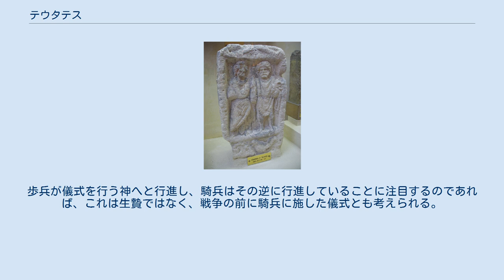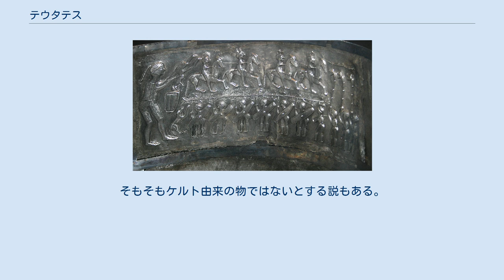テウタテス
テウタテス (Teutates) は、ケルト人に信奉されていた神に用いられた名前である（後述）。
ルカヌスの『内乱』やラクタンティウスの『神的教理』で名前が言及されており、またカエサルが『ガリア戦記』内で言及したガリアの神の中の一柱だとされる。
テウタテスに献じられた石碑なども多く発見されており、その広い信仰を示している。
言語学や考古学による研究からテウタテスは部族の神であり、また戦争の神でもあったとされる。
 テウタテス(右)とロスメルタ(左) イギリスのエボラクム(現在のヨーク)で発掘されたテウタテスの指輪 ケルト神話には汎ケルト的に広く信仰されていた神もあったが一方でケルト内の部族ごとの神も存在した。
 例えば、アルウェルヌスはその名からアルウェルニ族固有の神であった事が容易く想像できる。
こうした神は過去の族長が神格化された、一種の祖先崇拝の対象と考えられる。
 テウタテスは「民族の神」を意味する。
意味から推測するとテウタテスという名はアルウェルヌスのような部族の神のうち特定の一柱を指す呼び名であったのかもしれない。
しかしテウタテスと呼ばれる神への信仰を示す証拠は非常に広範囲に分布しており、こうした解釈は実状にそぐわない。
テウタテスとは元々は神の名ではなく、単に「民族の神」という普通名詞、あるいは部族の神に用いる尊称であったと複数の学者が推測している。
こうした説に倣えばテウタテスについての記述は、テウタテスその物ではなく、テウタテスと呼ばれた別々の部族の神に対してのものであったと考えられる。
 ガリア人の信仰について、カエサルは以下のように説明している。
 カエサルの説明を言葉通りに受け取れば、ガリア人はローマ人と同様に「メルクリウス」や「アポロー」といった神々を信仰していたように見えるが、これは正しくない。
カエサルはガリア人の神を指して、それに近い性質をもつローマの神の名前を使用する事でローマ人への説明を行っている。
こうしたローマ人による他の民族の神の捉え方をローマ的解釈と呼ぶ。
カエサルが挙げた神の中で「マルス」がテウタテスを指すものと考えられており、そうだとすれば続く戦の神に捧げた儀式についての記述もテウタテスへのそれを説明した物という事になる。
 テウタテスとマルスとの対応は固定的なものではなく、ローマによるガリア平定後に作られた石碑の碑文にはテウタテスはマルスだけでなくメルクリウスとも同一視された事が示されている。
後述する『コメンタ・ベルネンシア』においても、テウタテスはマルスともメルクリウスとも同一視されている。
またトウティオリクス(Toutiorix)をテウタテスの異形であると見なすのであれば、アポロとも同一視された事になる。
しかしテウタテスはメルクリウスやアポロよりもマルスとの同一視を示す証拠が多い。
 ルカヌスは『内乱』においてテウタテスをエススやタラニスと共に人身御供を要求するガリアの神の一つとして挙げている。
 『内乱』その物にはこれ以上の記述はないが、四世紀から九世紀の間に書かれた『内乱』に対する古注を一つに集積した『コメンタ・ベルネンシア』はこの人身御供に関する儀式により詳細に触れている。
これによれば（メルクリウスと同一視された）テウタテスへは、水を満たした釜に人間を逆さに突っ込んで溺死させるという方法で生贄を捧げたとある。
 グンデストルップの大釜のプレートの一つ グンデストルップの大釜には『コメンタ・ベルネンシア』が示した、釜を使った溺死による生贄の儀式を示したとも解釈できるプレートがある。
歩兵と騎兵が行進しているためプレートが描いているのは戦いの儀式であると思われる。
プレートの左端には神と解釈できる巨人が大釜の上に人をぶら下げている。
このプレートが描いているのがケルトの戦いの儀式であり、巨人をテウタテスであると解釈するのであれば、テウタテスが戦いの神の性質を持つことを示す一つの根拠になる。
ただしグンデストルップの大釜には様々な解釈が成立し定説がない。
歩兵が儀式を行う神へと行進し、騎兵はその逆に行進していることに注目するのであれば、これは生贄ではなく、戦争の前に騎兵に施した儀式とも考えられる。
そもそもケルト由来の物ではないとする説もある。